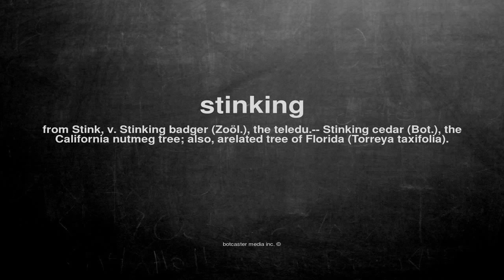What does stinking mean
What does stinking mean in English?